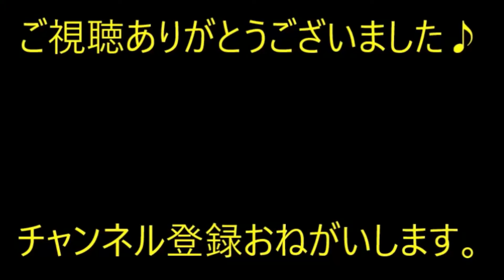【復讐】中学時代の学校生活。キモ人間のレッテル貼られてた。数年後の同窓会後。男「お前に本気になるわけないだろ？」女「復讐のつもりだった？残念」【痛快・スカッとジャパン】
※動画音楽
　LAMP BGM　様